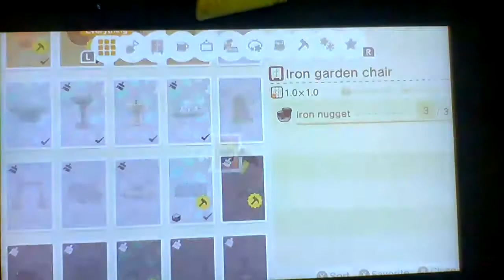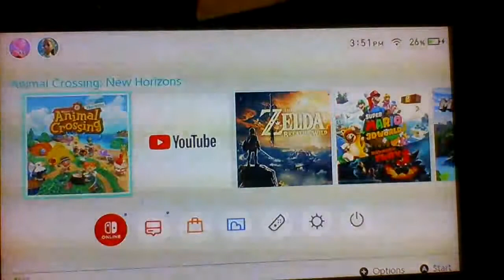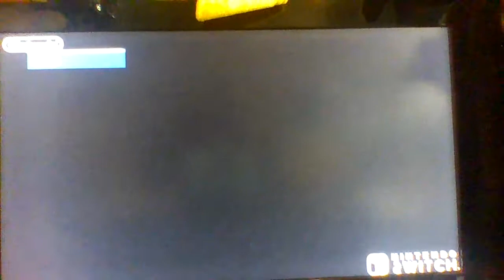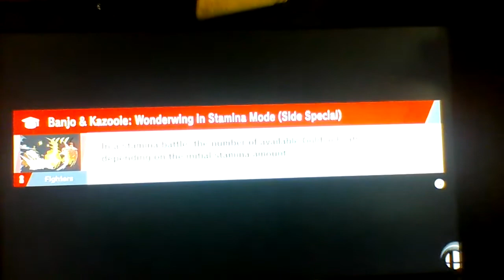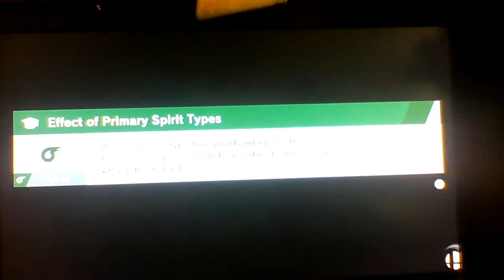How to get diys and ranking dlc characters in super smash bros!